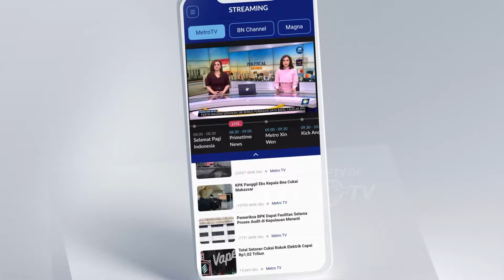U-19 Indonesia Vs U 19 Kamboja: Garuda Muda Kuasai Klasemen Grup A Piala AFF U-19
MetroTV, TIM U-19 Indonesia meraih kemenangan kedua usai mengalahkan Kamboja dengan skor 2-0 dalam lanjutan Grup A Piala AFF U-19 atau Asean U-19 Boys Championship 2024 di Stadion Gelora Bung Tomo, Sabtu (20/7).